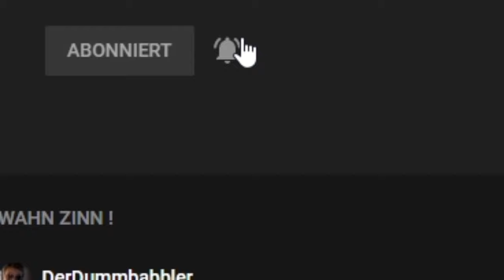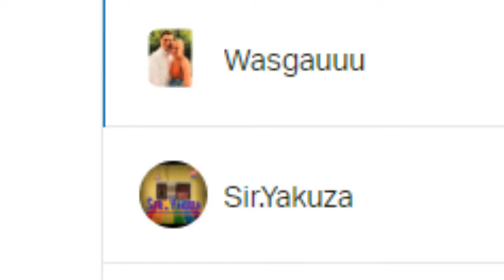CSGO Giveaway AK-47 | Neon Rider sponsored by Skinbaron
Im heutigen CSGO Skin Giveaway gibt es eine Ak47 Neon Rider für euch. Wie ihr mitmachen könnt, erfahrt ihr im Video. Wenn ihr euch günstige CSGO Skins kaufen oder eure Skins verkaufen möchtet, könnt ihr das gerne auf Skinbaron machen. Da ich ein Partner von Skinbaron bin, könnt ihr gerne meinen Link nutzen, um euch dort anzumelden

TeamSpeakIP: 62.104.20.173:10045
Password: ebn

⭐️⭐️⭐️⭐️⭐️ Wasgauuu: 15$
⭐️⭐️⭐️⭐️Sir.Yakuza: 10$
⭐️⭐️⭐️LeGoetz: 5$
⭐️⭐️Lörris2K: 1.01$
⭐️ Adrian Idris: 1$
6. LarzzTV: 1$
7. One49_Shooter: 1$
8. sepl: 1$
9. Gameboy7: 1$
10. MinersWin: 1$
11. Noah: 1$
12. Kutkudac: 1$
13. Ge-Force35466: 1$